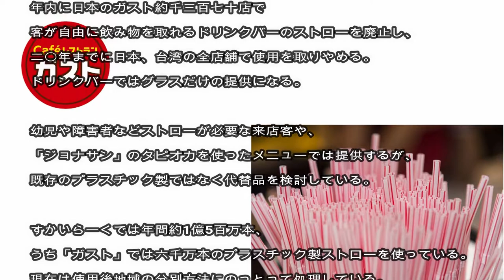ガスト、プラ製ストロー廃止へ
琴葉葵がニュースを読み上げる